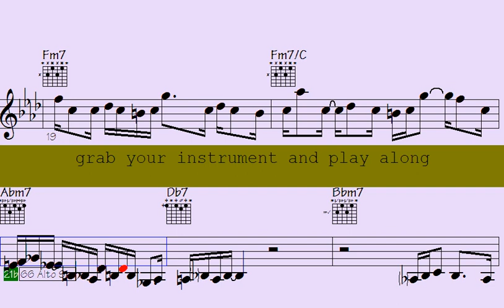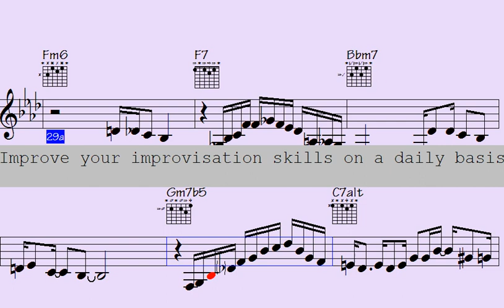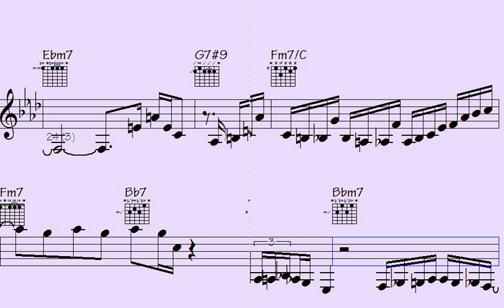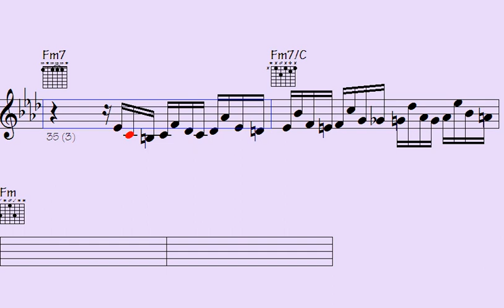🟩🎺Showcasing the Hottest Funk Trumpet, Guitar, and Sax Lines You've Ever Heard - Inevitably Cunning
Get ready to groove to the beat of this "Hot Funk" song, where you'll be introduced to the lively and dynamic rhythms of funk music. With impressive trumpet, ePiano, sax, and guitar solos, this song is a perfect fit for those who appreciate the passionate and rhythmic beats of funk music, as well as the intricate instrumental solos.

Featuring a blend of classic and modern funk tracks, each one showcases the exceptional musical arrangements that highlight the skills of the trumpet, ePiano, sax, and guitar players. Whether you're in the mood for some dancing or simply want to bask in some outstanding music, this "Hot Funk" song caters to everyone's taste.

So turn up the volume, let the rhythm take over, and immerse yourself in the world of funk music with its alluring rhythms and captivating melodies.

Thanks for supporting my data file hosting/maintenance, here's the link to check out all data of this song: Inevitably Cunning (music sheet notation - transposable solos/licks in midi file - video to play along...)